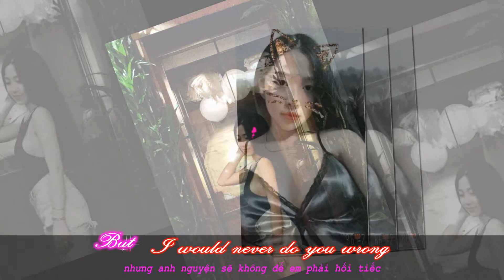kara vietsub to make you feel my love - kirs allen